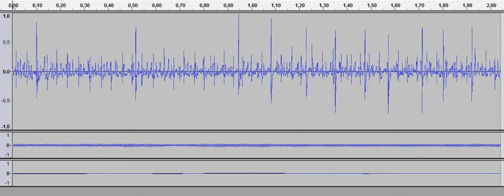#19 10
LEMG, example for activity